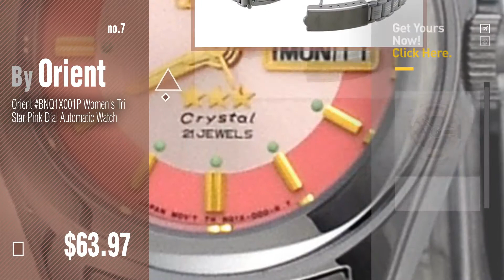Pink Dial Watches For Women // New & Popular 2017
New! 2019 Black Friday / Cyber Monday Sport Watches Deals and Updates.

Black Friday / Cyber Monday Casio G-Shock Gold and Pink Dial Pink Resin Quartz Ladies Watch GMAS110MP-4A1 by Casio

Black Friday / Cyber Monday Swatch GB286 A Cote Orange Pink Dial Blue Green Silicone Band Unisex Watch NEW by Swatch

Black Friday / Cyber Monday Casio G-Shock Black and Smoke Dial Pink Resin Quartz Ladies Watch GMAS110MP-4A2 by Casio

Black Friday / Cyber Monday GuTe Women Quartz Watch,Pink Dial Stainless Steel Two-Tone Bracelet Analogue Lady Dress by GuTe Quartz

Black Friday / Cyber Monday King Girl royal rose gold bracelet watch women top brand unique full crystal diamonds for by Gullor

Black Friday / Cyber Monday Anne Klein Women's AK/1980BMRG Diamond-Accented Dial Blush Pink and Rose Gold-Tone Bangle by Anne Klein

Black Friday / Cyber Monday Orient BNQ1X001P Women's Tri Star Pink Dial Automatic Watch by Orient